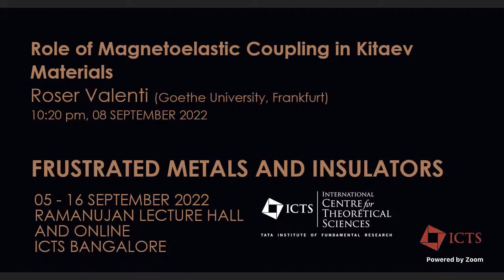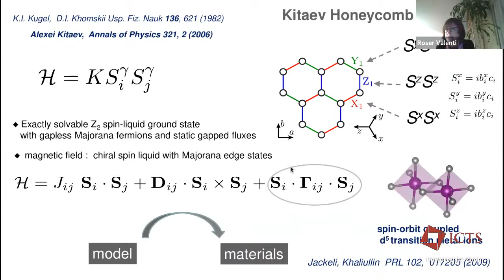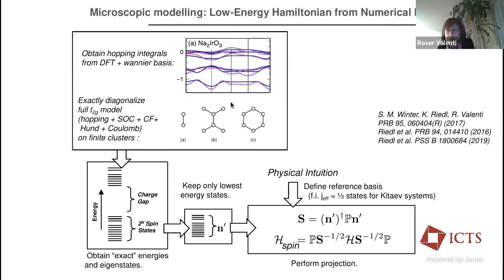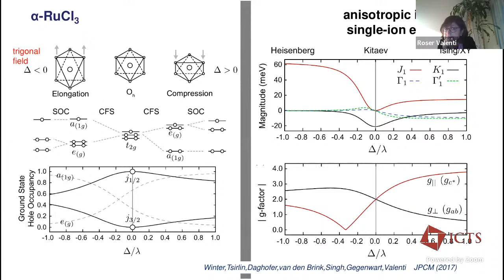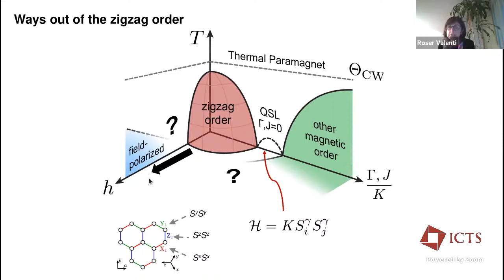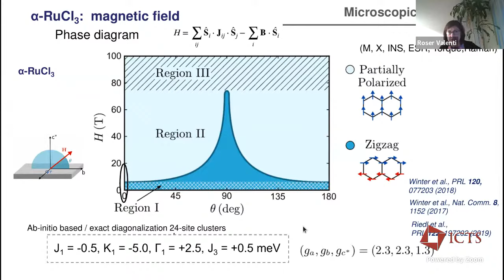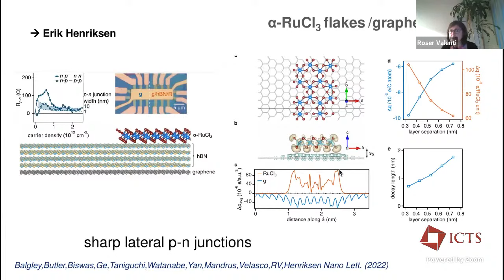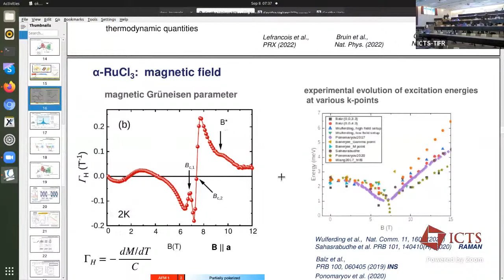Role of Magnetoelastic Coupling in Kitaev Materials by Roser Valenti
PROGRAM
FRUSTRATED METALS AND INSULATORS (HYBRID)

ORGANIZERS: Federico Becca (University of Trieste, Italy), Subhro Bhattacharjee (ICTS-TIFR, India), Yasir Iqbal (IIT Madras, India), Bella Lake (Helmholtz-Zentrum Berlin für Materialien und Energie, Germany), Yogesh Singh (IISER Mohali, India) and Ronny Thomale (Julius-Maximilians-Universität at Würzburg, Germany)

Frustration, i.e., the intertwining of competing physical state formation tendencies, is a ubiquitous theme in contemporary condensed matter physics. While certain domains such as frustrated magnetism are more established than others, the perspective of frustration applied to correlated electron systems promises to deepen and elevate understanding of a broad set of principles such as competing orders, quantum state entanglement, and criticality. While a Mott state is often rather canonically reconciled from the viewpoint of frustration, itinerant electron systems can likewise exhibit similar features that are intimately connected to the symmetry and topology of a metal or band insulator. Our ICTS workshop “Frustrated Metals and Insulators” aims at bringing together a diverse community of condensed matter researchers to push the state of the art and extend understanding towards a synergetic foundation of frustration phenomena in metals as well as insulators. The workshop intends to facilitate the development of analytical and numerical methods to address aspects of frustration in electronic systems, and to intensify the dialogue between theoretical conceptualization and experimental realization. It will consist of a series of talks from a selective group of international experts in the fields of frustrated magnetism, superconductivity and topological states of matter. The talk format and the topical arrangement is aimed at encouraging in-depth discussions across all subareas of frustrated electron systems, and as such to enable new collaborative activities between the participants.

We gratefully acknowledge ct.qmat support.

0:00:00 Role of Magnetoelastic Coupling in Kitaev Materials
0:02:11 Collaborate
0:02:54 Outline
0:03:18 Kitaev Honeycomb Model
0:06:33 Kitaev Honeycomb Model - Relation to Real Materials
0:10:42 Kitaev candidate materials
0:11:36 Microscopic modelling: Low-Energy Hamiltonian from Numerical -
0:14:22 Materials: Ab initio-based Kitaev Honey
0:16:39 Alpha-RuCl3 & anisotropic -
0:24:01 Alpha-RuCl3
0:26:11 Ways out of the zigzag order
0:27:12 Alpha-RuCl3: magnetic field
0:33:01 Microscopic
0:33:42 magnetic field effects
0:34:09 strain fields
0:34:40 Alpha-RuCl3: Hydrostatic
0:36:58 Uniaxial strain
0:37:35 Magnetoelastic coupling
0:39:00 Alpha-RuCl3/graphene
0:39:57 Alpha-RuCl3 flakes /graph
0:40:31 Alpha-RuCl3: magnetoelastic coupling
0:41:44 Q&A
0:47:02 Wrap Up